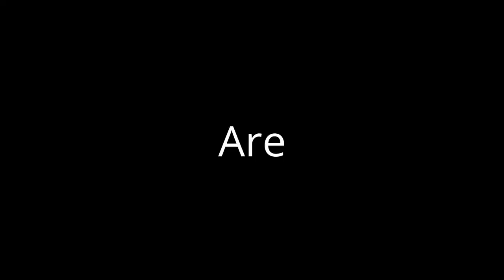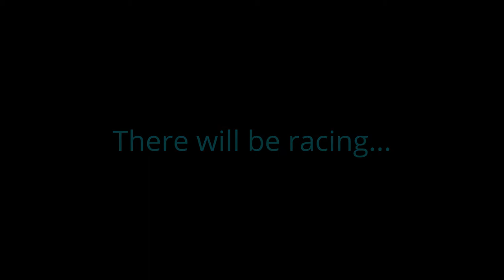Multiplayer Madness Month Trailer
Comment:MMM(Multiplayer Madness Month) is in  less than a month!Better get your gaming skills ready!
(This trailer doesn't count as a episode.)
About:An introduction to "Multiplayer Madness Month".